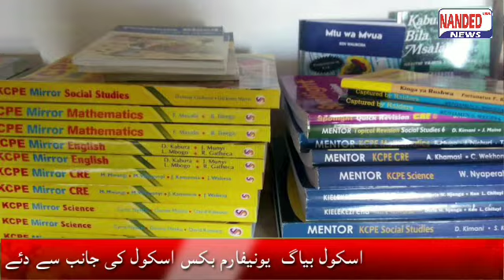PRIYANKA GANDHI KO UP POLICE NE KIYA ARRESTED | WATCH VIDEO